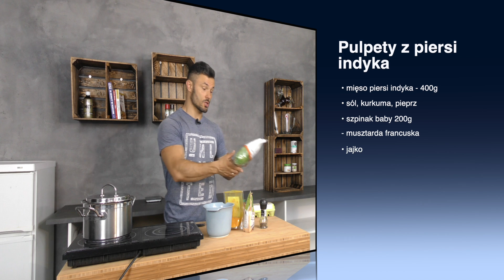gotowanie na ekranie - posiłek na otwarcie okna IF - pulpety z indyka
Zgodnie z obietnicą rozpoczynam tym samym cykli filmików o gotowaniu potraw, które:
1. są bajecznie proste w przygotowaniu,
2. dostarczają dobrych i korzystnych relacji makroskładników,
3. są tanie w przygotowaniu i wykonane z popularnych składników.
Przy okazji będę się starał przemycać szereg przydatnych informacji.

Jestem konsultantem ds Biohackingu fundacji Start-sport, która od lat dystrybuuje produkty najwyższej jakości w tym KAATSU